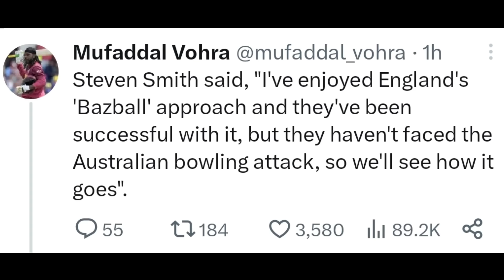Steve Smith CHALLENGE to England?! | Australia Vs England Ashes Test Series News Facts